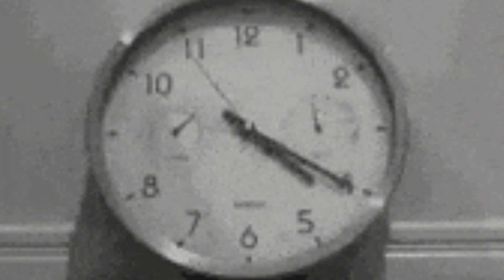Angelic Secrets part 1